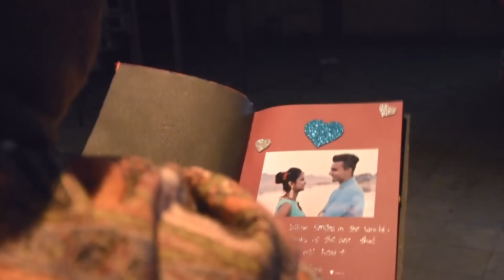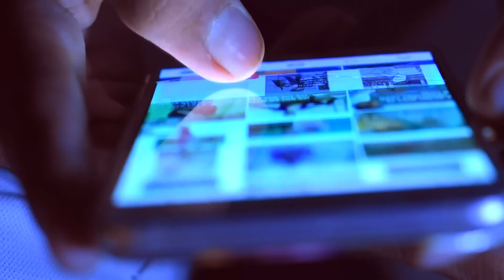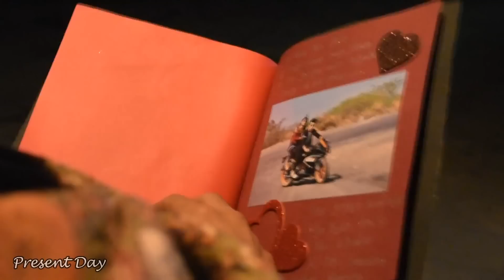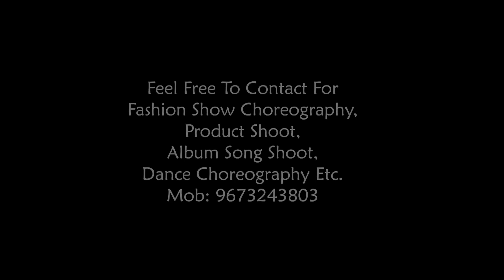Dil Diyaan Gallan - A True Love Story - Short Film- By Rinku Chelani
Starring - Ishan Hasrani , Nancy Lulla, Manish Seerani.
Direction, Cinematography : Rinku Chelani..